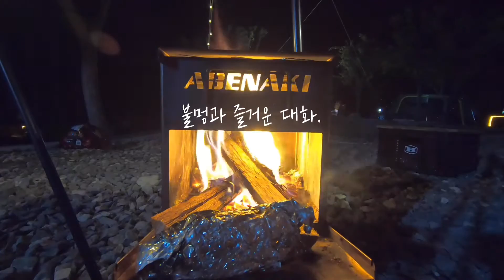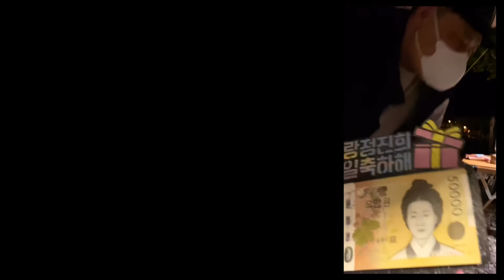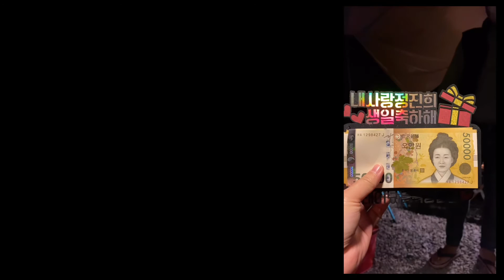캠핑브이로그|아내의생일에 캠핑가면 생기는일|마산영학캠핑장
지난 아내의 생일캠핑 영상이에요.

감사합니다.